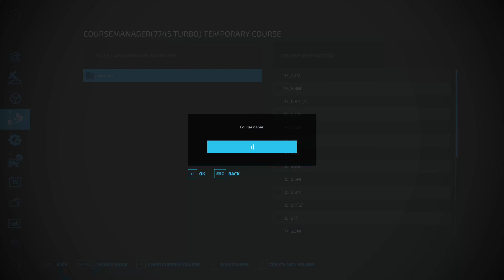LAPACHO FARM - FS22 - Zero Oito - Map Tour (ISH) - Ep 20 - So Close now! It's within our grasp!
Beautiful Map - Unique start - all equipment MUST be leased (bar chainsaw and 1 tractor!) - Contracts allowed - NO LOANS - NO ownership of items (bar exceptions already noted) - Nuclear Let's Play (perhaps?) - Play this one by ear - By all means leave comments and suggestions for additional rules and equipment or things you would like to see on this let's play - Storyline Driven - change to 11 months to clear 1.5 M or be thrown into prison for "theft"